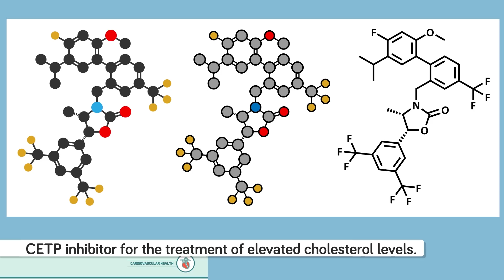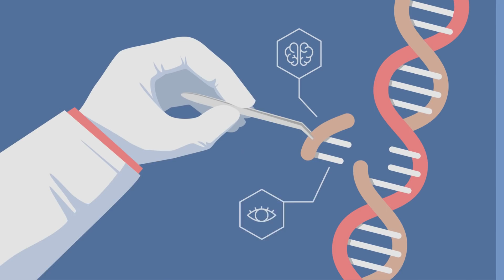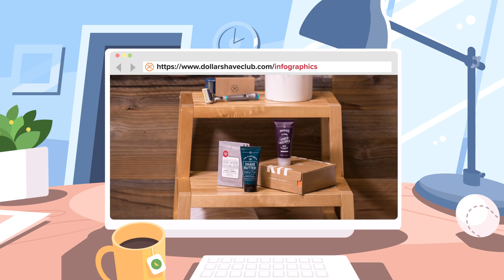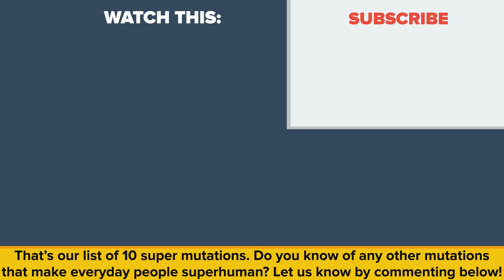These Gene Mutations Gave Some People Super Powers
Thanks to our sponsor Dollar Shave Club, new members get their 1st month of the Daily Essentials Starter Set including trial-sized versions of their Body Cleanser, One Wipe Charlies’ Wipes, and Shave Butter along with their Executive Razor for ONLY $5 with FREE shipping

Today we will look at what genetic mutations have turned people into superheroes

Sources for this episode: